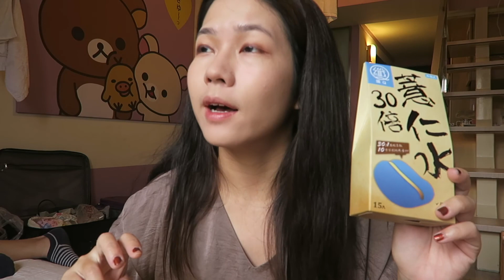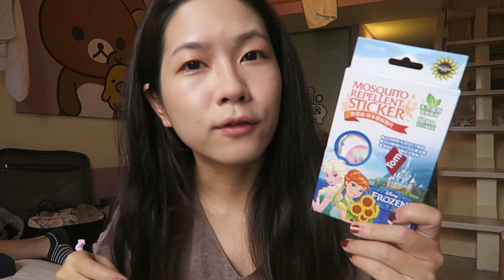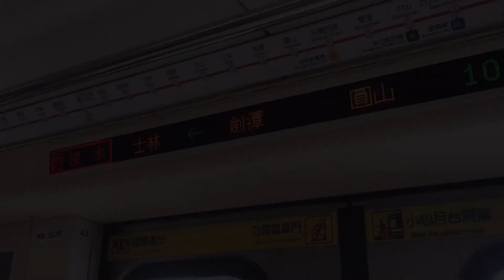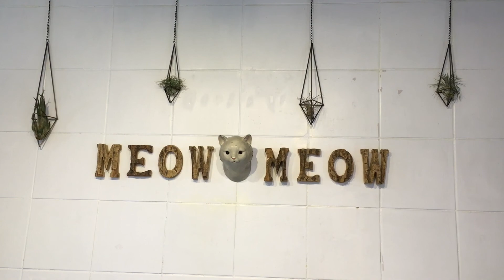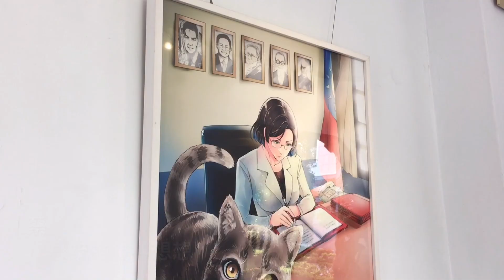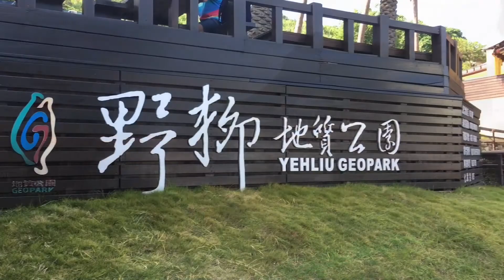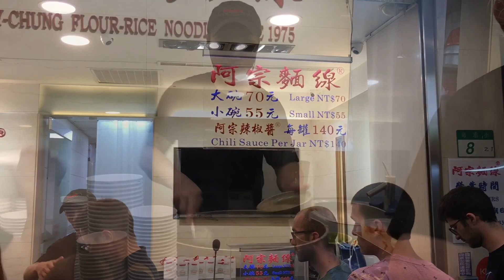【Hello 33】台北2018 VLOG 吃喝玩乐 药妆采购 一家大小乐不思蜀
大家好，这次33带来了上周去台北的 VLOG～ 里面有好多好玩的地方～好吃的～和我买了哪些个彩妆护肤产品～ 因为是第三次去台湾啦～这次算是休闲深度游，一天只去1-2各地方，毕竟带着爸妈和宝贝也真的很难跑太多地方呀～具体的日程在下面～么么爱你们～

Day 1 阳明山
搭mrt到剑潭
坐公5号到阳明山总站
蛋蛋在星巴克睡觉，醒来后我们一起坐阳明山游园公车，是小巴士，盘山公路，晕车的人小心。周末本地人很多去玩的，再加上游客，有点挤

晚餐在 屋顶上 尽量早点去拿号，我们从阳明山坐公车下来，再转了一个Taxi 因为太晒了。真的值得一去，风景太美了，而且吃饭价格真心不贵，200-300台币一道菜，在那个地点和风景 俯瞰台北市内风景，餐厅装潢也很有风情，除了去早了有点晒，其他都完美，但是真的不能去晚啦，我们7点出来的时候，外面排队叫号排好长。

从屋顶上 打车回西门町 要了700台币

Day 2
北投公园 北投图书馆
看图片和别人的游记美如画，真的到了哪里觉得怎么会这么小！还没我们家门口的社区图书馆大。整个建筑是木质的，很有特色，但真的不太值得当景点，可能经过看一下还OK

出来吃了对面的日本餐，因为是个温泉区域，所以夏天挺少人来北投。餐厅也很空，味道很不错 就是贵了点，鳗鱼饭套餐就要900台币啦 比新加坡还贵很多，就是鳗鱼比饭多 这点让我这个金牛座还比较宽慰

淡水 坐船 情人桥

值得 非常值得，我们大概四点到淡水 那时候还很晒，但在河边逛着走着就不觉得太热了，看着海边的海鸥，卖艺的艺人，不得不说这里唱歌的街头艺人比乌节路上的唱的好太多了

吃西门町日本餐：匠
价格划算 品种多 刺身+龙虾拼盘也只要600-800台币 吃得太爽啦

Day 3
猫村猴垌
又是一个怀念的地方，坐火车直接到猴垌 下车后逛了猫村 吃了大大的芒果冰！250台币超大一盘，芒果比冰多哈哈哈

太热了猫咪没有之前冬天来看到的多。有的猫咪很喜欢被摸来摸去，但有的猫咪你伸手还是会抓的～ 新开了一家很漂亮的咖啡馆～ 我们在里面做了半小时 面朝大山，望着下面的铁轨，和外面打架的小猫，感受生活的乐趣

宁夏夜市
推荐大家都来一发！这次误打误撞选了宁夏夜市 结果发现马爸爸和他们做优惠，有好多折扣啊！我买个十几块的臭豆腐鸭血汤 直接立减9块！只给了五块多 简直像白赚的哈哈哈哈

吃的也很多 除了芋圆没有 其他的都应有尽有。章鱼，爱玉，鸡腿糯米，大肠包小肠，面线，麻辣鸭血臭豆腐，啊我的舌头都没了

还有小宝贝可以玩的捞鱼，捞虾子，可以早点来一家大小都会很开心

Day4
乌石鱼港
坐火车从台北车站直接到 头城站
想去出海赏鲸但是遇到周三8月8日父亲节，三点半船家就收摊了～ 蛋蛋睡觉睡到
快四点才起来，我们只能留点遗憾啦

但是在等他睡觉的时候我们从头城火车站打车去了9号咖啡厅，是一栋好大的明黄色的建筑，映着背后的碧海蓝天 美丽极了！哪里有简单的午餐，推荐现捞小卷！小鱿鱼过水，沾点辣椒 鲜美极了。喝着啤酒，咖啡，吃着海鲜薯条～望着大海，和从后面山头上飞下来海滩上降落的滑翔伞～真是太舒爽啦

晚餐在头城码头附近的一号餐厅，坐落于一栋非常新的建筑，就在码头旁边，一楼卖海鲜，小吃，二楼就是海鲜餐厅。虽然不豪华，但食材新鲜味道棒！面向大海，侧面靠山～ 吃着饭都能感受到当地的仙气

我们坐火车去，吃完饭听说国光客运直接在码头附近的客运中心就有车到台北车站，我们就直接大巴啦！也省了坐taxi去火车站。时间和坐火车差不多，都是一个小时。

Day 5
总统府
上次漏下的景点，这次来补齐。每个月第一个周六，总统府不但会开放，还能直接让你从正门跟总统一样进来，一直从一楼参观到上面总统办公的地方，很可惜这次我们没赶上这一天，就只能照常参观，只能在一楼活动。去的时候要带好证件，过了安检，就会有志愿者带着你参观讲解。其实一楼很多都是，历史，艺术的一些作品～ 还有个小邮局，卖总统府特别纪念邮票。

成品
之后我们打车去了成品松山店，是最大的成品，已经从一个书店变成一个商场了，从上倒下都是他们的。和新加坡一样，楼下是吃饭的，蛋蛋睡完觉后我们才推着她上去逛逛。因为都是商场的形式，太大了我们也没什么要买的，看了一会就漫无目的的离开啦

松山文创园 值得一看
从成品走到松山文创园超近大概也就10-15分钟。之前觉得肯定没啥，就是写小清新的地方，但去了才发现这么活跃和有意思。文创园的老房子是台湾第一个自动化卷烟厂，结业后便荒废了下来，老厂房没拆，改成文创园。文创园的门口是个超级美的城中花园，有一汪湖水，里面有鱼，小鸭和白鹳～旁边是茵茵柳树～伴着快落山的太阳和风吹得人懒洋洋的。

旁边有一栋高的楼才是我觉得最好玩的！因为有空调凉快！一楼二楼最好玩啦 好多吃的，饰品，刺绣的耳坠，皮革的包包，我买了个超级可爱的小狗杯子大包带，是这次发现台湾人手一个的神奇物品～ 低碳环保，不用塑料啦

其他的两个老厂房里有类似的商店，也有特展，日本艺术家的照片展和台湾本土的半价书展生活用品展相映成趣。没逛完！下次一定再来。

Day 6
野柳地质公园
老菜心心念念的景点，一定要去的，从台北市政府车站直接做1815号国光客运（相当于远程公交？十几分钟一班车还挺方便呢～大概一个小时就能到～下车走十分钟就到了地质公园门口。
我们到了就是午餐时间啦～还没走到地质公园就被海鲜餐馆给吸引进去了！巨大的沙姆蟹，一只肯定有一斤多！超多黄，挖之不尽的感觉～ 还有炒海瓜子，蒸鱼，烤花螺！水莲梗蔬菜～超好吃啊!看着渔船慢慢入港，吃着海鲜吹着空调，又要说一次，人生的惬意真是也不过如此。结账的时候简直哈哈哈哈哈 3900台币 差不多一千人民币啦～ 大大超出我的预料～ 可能是野柳风景区，虽然比头城那餐多一两个菜，但是贵了将近一倍，心略疼～吃的时候爽我也就算啦哈哈哈哈

野柳地质公园分1/2/3区，1是轻松的园林，2就是暴晒和精华的女王头，3是爬山区，看到介绍我就决定跳过3了。奇形怪状的石头因为地下活动，风化，内部古生物化石的存在，和海水的侵蚀而形成～不得不说靠山面海的风景真的百看不厌～ 但是游玩起来还是觉得晒到人脱水～热到人脱皮～ 女王头要拍张照还要在烈日下排队～ 建议5点来逛逛1/2区就好啦，太阳也快下山，攻击力也没那么强（但也晒的我够呛）

Day 7 飞回家啦❤️

早上照例下楼去给大家打包了早餐 大馄饨面条 和7/11 温泉蛋，蛋蛋吃的好开心
我们最后选择淘宝的包车，大概价格190人民币 加了50块钱的急单费用～ 大家下次可以注意要24小时之前订车哦